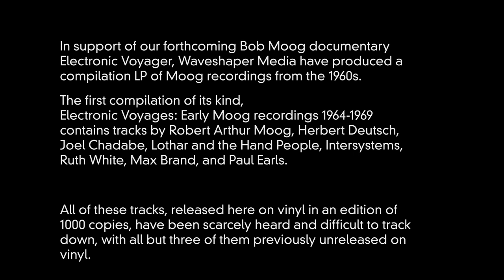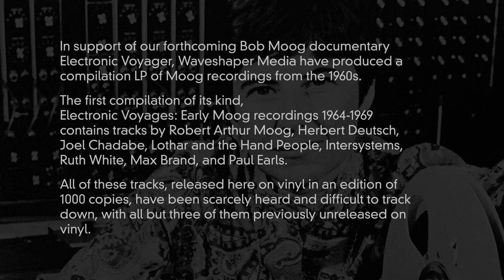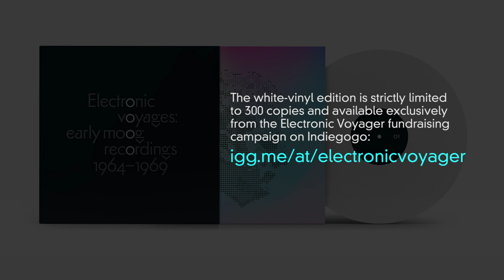Ruth White - The Clock (1969) - from "Electronic Voyages: Early Moog recordings 1964-1969" LP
Electronic Voyages: Early Moog recordings 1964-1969 (Waveshaper Media - WSM-03 vinyl LP)

This is track # B3. Ruth White - The Clock (1969)

In support of our forthcoming Bob Moog documentary Electronic Voyager, Waveshaper Media have produced a compilation LP of Moog recordings from the 1960s. The first compilation of its kind, Electronic Voyages: Early Moog recordings 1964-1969 contains tracks by Robert Arthur Moog, Herbert Deutsch, Joel Chadabe, Lothar and the Hand People, Intersystems, Ruth White, Max Brand, and Paul Earls. All of these tracks, released here on vinyl in an edition of 1000 copies, have been scarcely heard and difficult to track down, with all but three of them previously unreleased on vinyl.

Bypassing the Moog synthesizer’s backseat appearance on key pop recordings by the likes of the Beatles, the Doors, and the Beach Boys, Electronic Voyages aims to highlight the diverse approach of 1960s musicians and composers who adopted the Moog as their primary instrument; these recordings all feature the Moog synthesizer front and centre. Beginning with an “audio letter” (The Abominatron) from Bob Moog to his musician-muse Herbert Deutsch, demonstrating some of the first Moog synthesizer prototype’s capabilities, Electronic Voyages veers from avant-garde and electronic soundscapes, to psychedelic madness and summer-of-love pop. In the 1960s, the Moog synthesizer was a new, groundbreaking instrument, and its use was completely uncharted territory. The pioneering use of the Moog on all of these recordings sounds fresh today - you can sense the wide-eyed exploratory delight unfolding, and the disparate results range from endearingly naive (Lothar and the Hand People, Paul Earls) to downright eerie (Ruth White, Intersystems).

The musicians and composers behind these Electronic Voyages may have been among the first to adopt Moog synthesizers, but the fact that they so readily found within them expressivity, heart, and a means to translate their wondrous sense of discovery, speaks far more to Bob Moog’s visionary invention and enduring legacy.